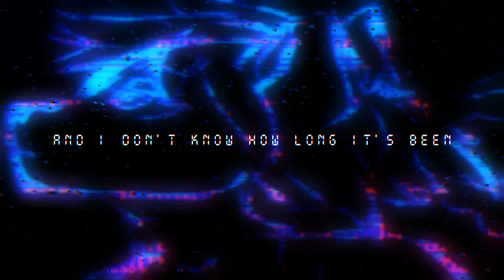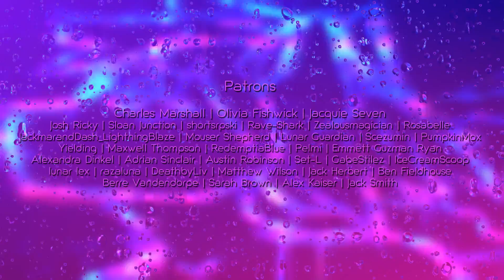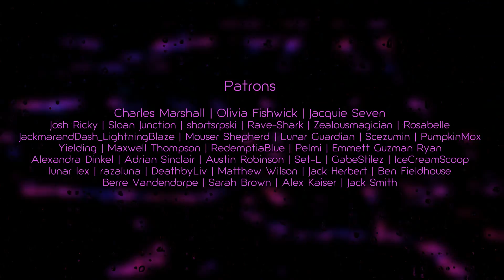Riikira - Confine Me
This song was written mid 2020, inspired by Koa and I's difficulties in traveling to see each other. In particular, her getting detained at the UK border in 2018, and myself getting denied entry at the US border in 2020, not being allowed back until I had an appropriate Visa.
I committed to only releasing this song on the 'Tube if and when I secured that Visa. So here we are, three years later.

Lyrics if the vid hurts ur eyeballs:

I'm on the outside, looking out
But bricks and wires block the clouds
So I'm on the inside, looking in
And I don't know how long it's been

Confine me into a prison
The walls only echo my cries
Come find me, I'm in the system
A number, a digit, a lie

I'm on the outside, moving out
Through bricks and wires, above the clouds
So I'm on the outside

A number, a digit, some lies